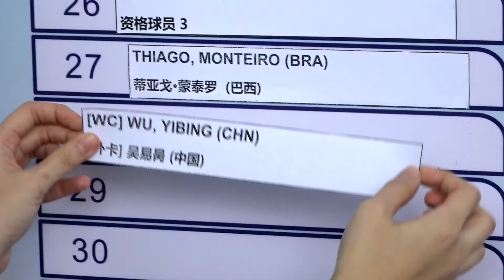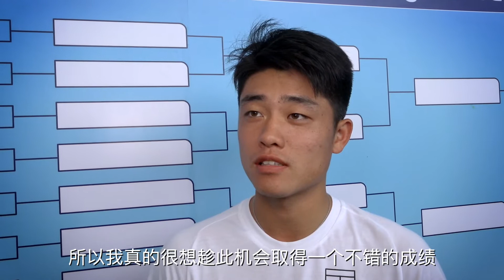2017 Main Draw Ceremony